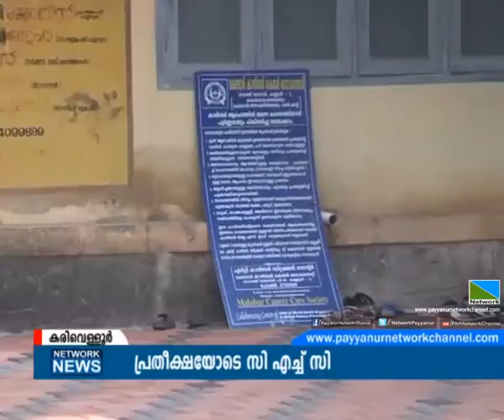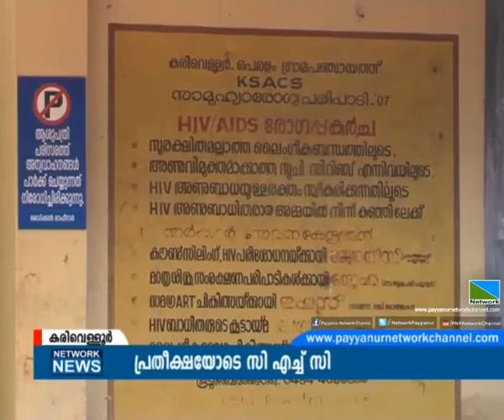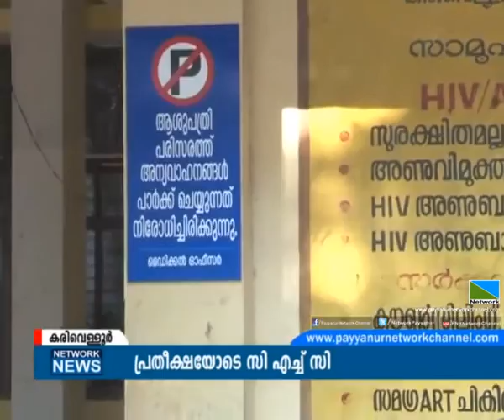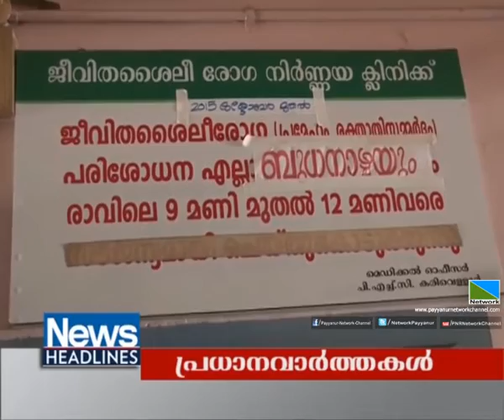28 MAY 2016